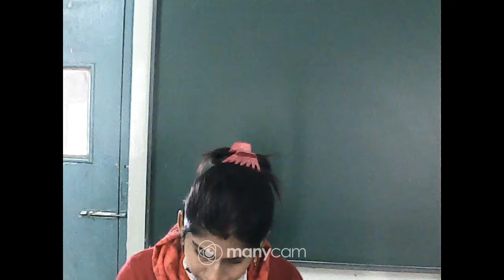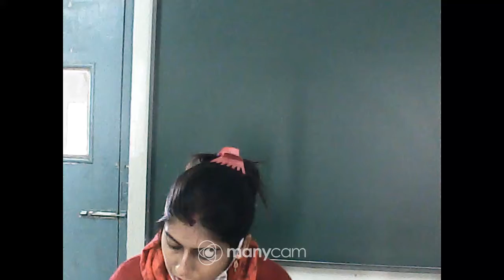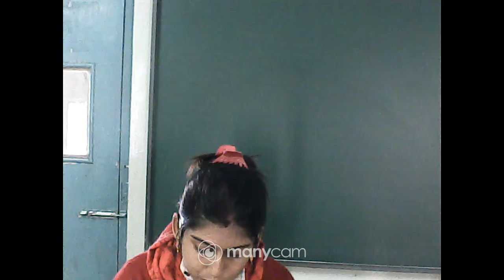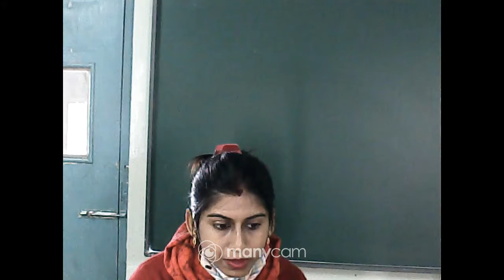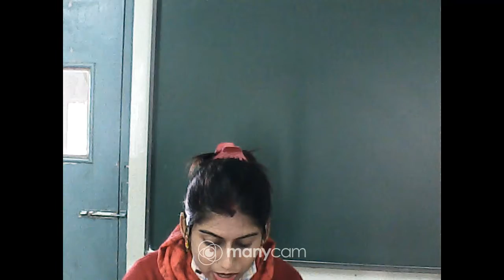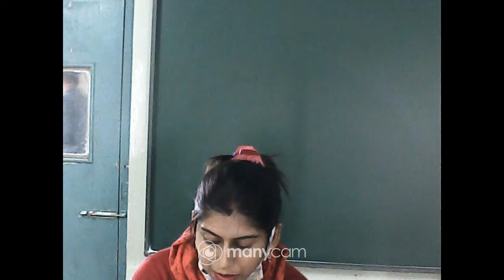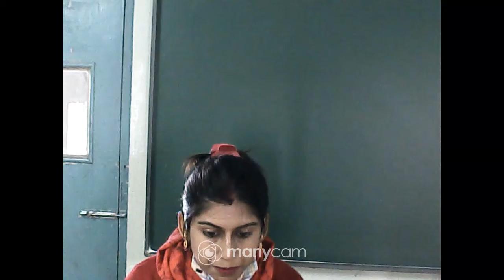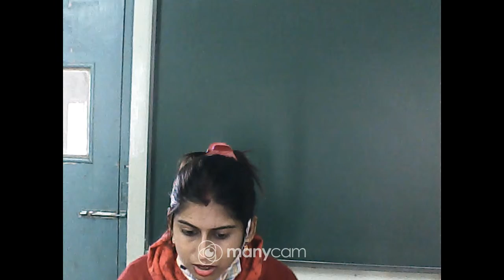CLASS : XII SUBJECT : BIOLOGY (LIVE)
CLASS : XII
SUBJECT : BIOLOGY
TOPIC : HUMAN REPRODUCTION
TEACHER : SRABANTI NANDI